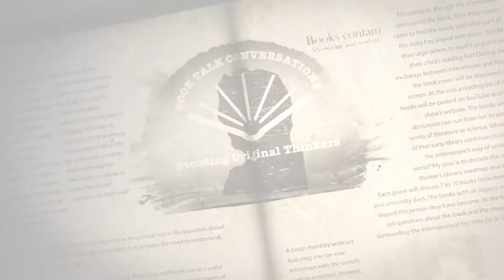Episode #4 —Forrest Landry, Philosopher, Engineer, Craftsman & Teacher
Book Talk Conversation Episode #4 with Forrest Landry, a philosopher, engineer, craftsman and teacher who has been studying and practicing the varied High Arts since the mid 70's.

Landry's early reading environment
00:03:40

Ivan Moscovich
"Mind Benders: Games of Shape"
00:17:40

Vladimir Koziakin
"Mazes"
00:24:29

J.R.R. Tolkien
"The Hobbit and The Lord of the Rings"
00:40:00

Jonathan Livingston Seagull
"Richard Bach"
01:06:18

Jane Roberts
The Nature of Personal Reality
01:30:45

Douglas Hofstadter
"Godel, Escher, Bach"
 01:42:30

Manfred Schroeder
"Fractals, Chaos, Power Laws"
01:52:52

Gardner D. Hiscox
"Henley's Formulas for Home and Workshop"
01:55:48

J. R. Pierce
"Symbols, Signals and Noise"
01:59:08

1. Ivan Moscovich, Mind Benders: Games of Shape
It was one of his first books he remembers having "new". His father was probably the one who gave this to him during Christmas.

2. Vladimir Koziakin, Mazes
A "hand down" Christmas gift. He was around 7 or 8. He still keeps it with him.

3. J.R.R. Tolkien, The Hobbit and The Lord of the Rings
He found these on his father bookshelf.

4. Jonathan Livingston Seagull, Richard Bach
He may have been 8 or 9 years old when he read it. His father picked it up by chance when they were browsing at a yard sale. His father said "I think you might like this one", and gave it to him.
It is the only book on any spiritual topic that his father ever gave him.

5. Jane Roberts, The Nature of Personal Reality
The book was given to him by his father's friend who was a computer scientist. He was around 14 or 15 years old.

6. Douglas Hofstadter, Godel, Escher, Bach
One of the first books he purchased himself, at great effort, from a bookstore some 20 miles from where he lived.

7. Manfred Schroeder, Fractals, Chaos, Power Laws
This book really helped him to see the abstract connection between simple mathematics and relevant aspects of nature.

8. Gardner D. Hiscox, Henley's Formulas for Home and Workshop
He purchased it from a used bookstore when he was in mid teens. It inspired him to understand early tech.

9. J. R. Pierce, Symbols, Signals and Noise
His first exposure to information theory which strongly influences his perspective on a number of topics today. Powerful tools.